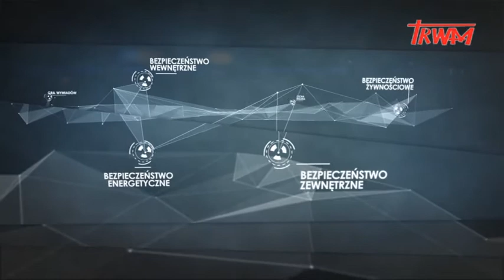Stan bezpieczeństwa państwa - Wpływ cyberterroryzmu na nasze bezpieczeństwo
W programie analizujemy stan bezpieczeństwa państwa polskiego w kontekście bieżących wydarzeń w kraju i na świecie. W dzisiejszym odcinku rozmawiamy z dr. Janem Wiśniewskim.